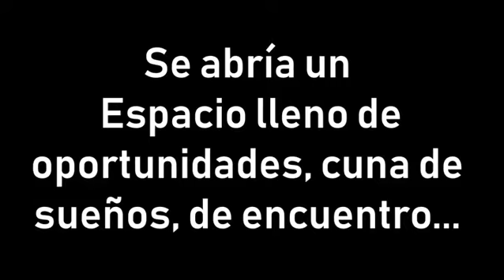PRESENTACION NUEVA IMAGEN DISTINTIVA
Te presentamos nuestras nuevas imágenes distintivas 2020